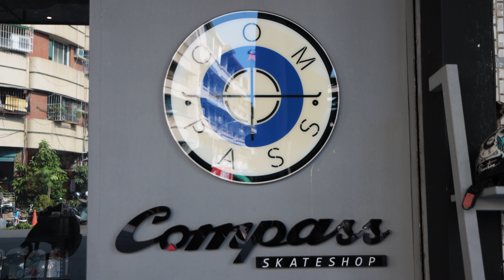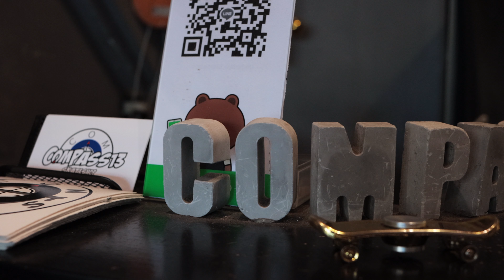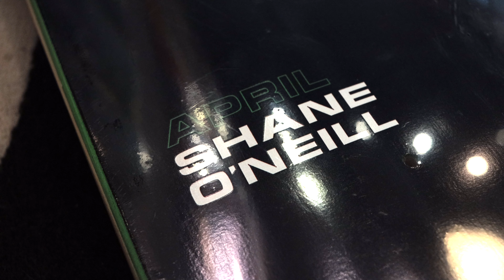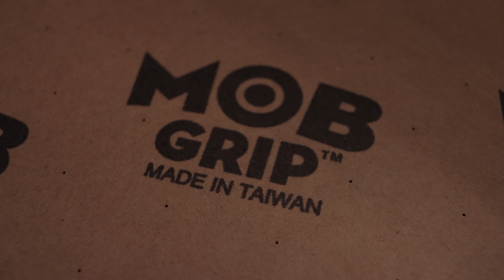滑板哪裡買 - Compass13 Skate Shop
搜尋